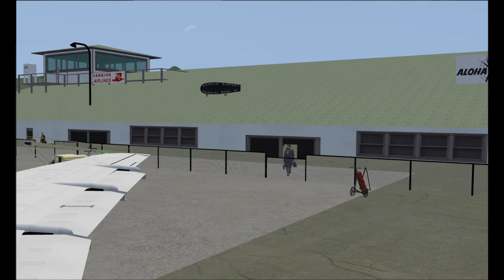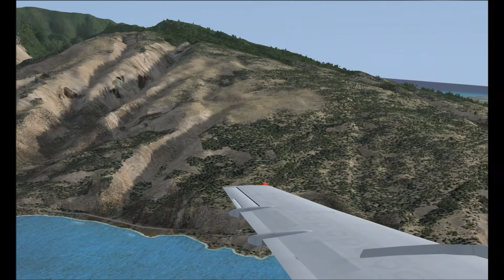FSX - BAC 1-11-300/-400 - Spey-511 engine sounds - wing views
FSX preview for BAC 1-11-300/-400 with Rolls Royce Spey-511 engines.

Aircraft models and texture liveries available for download from David Maltby's

Soundpacks available for both FS9 and FSX.
Hop on Britain's "Bus-Stop Jet", for a quick flight around the Island of Maui.

Hawaiian Airlines DC9-10 model aircraft & texture by: HJG Historic Jetliner Group - freeware

Scenery by: California Classics - Stunning new retro "1959 Hawaii" scenery - freeware